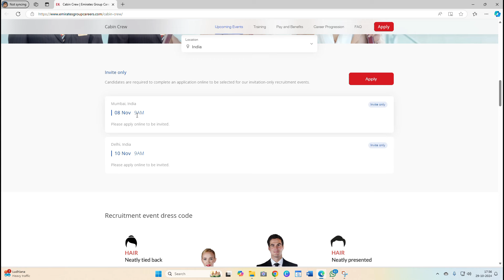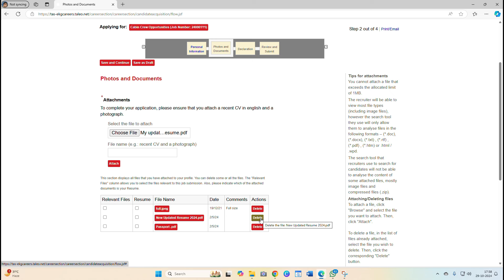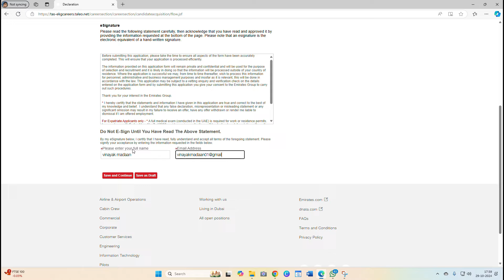Emirates is hiring in India 2024 | Direct Hiring | How to apply ? Must Watch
Within the realm of aviation and hospitality, I serve as a conduit of practical knowledge, fostering a sense of relatability among my audience. My professional experience with various esteemed companies has equipped me with a wealth of insights, which I am delighted to share with you.
- JW MARRIOTT CHANDIGARH: Experience as Room Controller and Front Office Associate.
- JET AIRWAYS (CABIN CREW): Based in Delhi, worked for 2 years until 2017.
- INFOSYS CHANDIGARH: Served as Facilities Executive for approximately 1.5 years.
- IELTS INSTITUTE AND ONLINE FOOD DELIVERY BUSINESS: Managed my own business for over a year.
- Immigration Sector: During the lockdown period, I worked as a Business Development Officer.
- QATAR AIRWAYS: Currently employed as Cabin Crew.

In addition to my primary responsibilities, I have also served as a guest lecturer and motivational speaker at Amity University, GNA University, and various other institutions in Chandigarh. Drawing upon my diverse experiences, I am now on YouTube to offer you "Sound Advice at the Right Time." As a responsible professional, I pledge to provide you with valuable knowledge that is not readily available on any website or through a simple Google search.
Let us embark on this journey together!